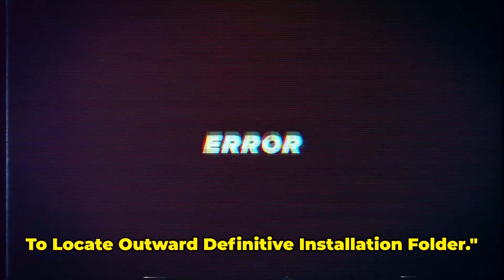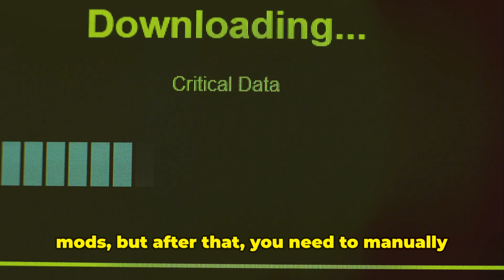[Fix] Outward Error Unable To Locate Outward Definitive Installation Folder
Struggling with the "Unable To Locate Outward Definitive Installation Folder" error? We've got you covered! In this video, we'll walk you through a step-by-step guide to fix this common issue, based on extensive research and real user experiences. Learn the best troubleshooting methods to get your game running smoothly again, including tips on registry edits, file paths, and more. Don't let this error hold you back any longer!

OUTLINE:

00:00:00 Untitled Chapter
00:00:09 Fixing Outward Error: A Comprehensive Guide
00:01:15 Untitled Chapter